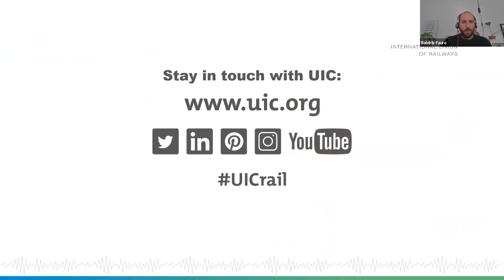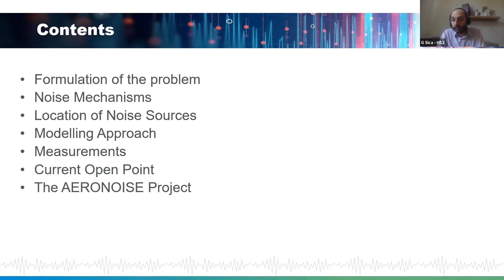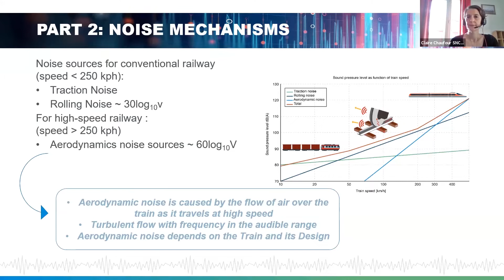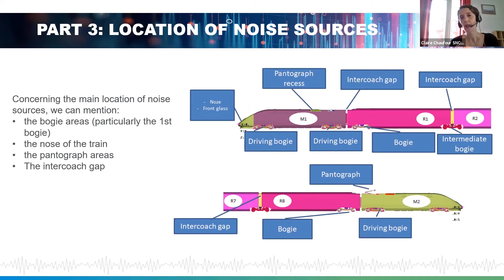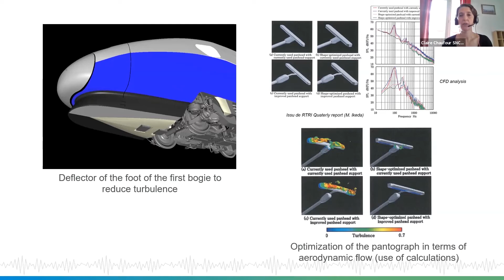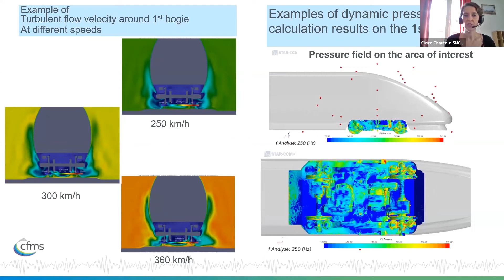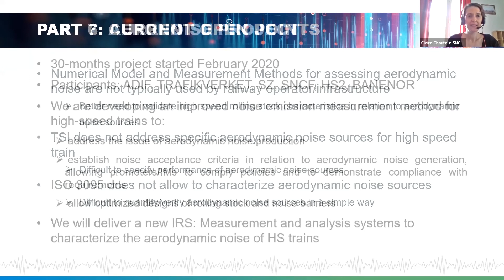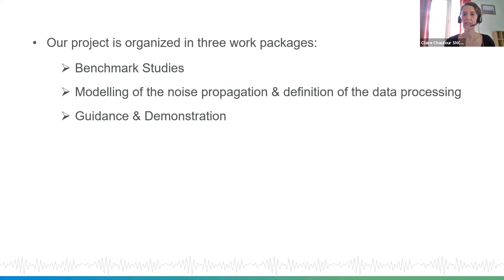UIC Railway Noise Days February 24 2021 (Day 2): Aerodynamic Noise by C. CHAUFOUR & G. SICA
13- Aerodynamic Noise by Claire CHAUFOUR, SNCF & Gennaro SICA, HS2